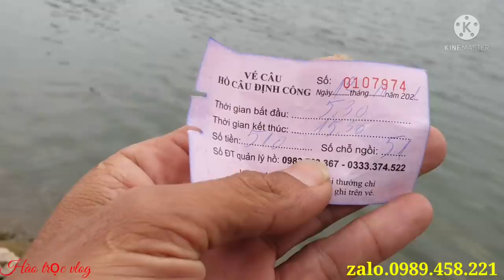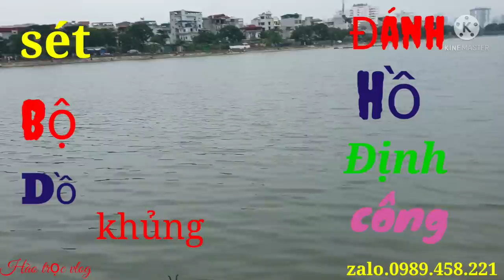Câu Lục.Săn Xe. WAVE. Hồ Câu Định Công.